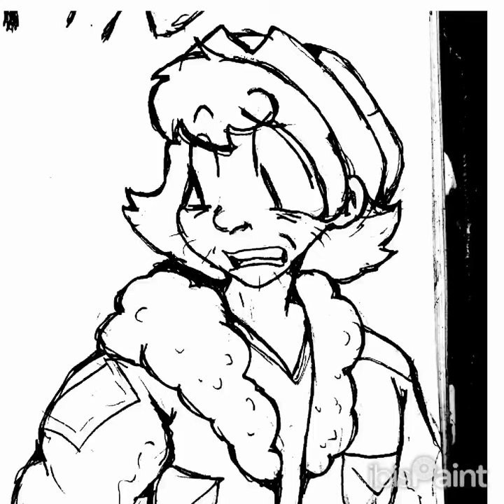Felix felixthecat speedart bendyandboristheinkymystery babtim inkymystery